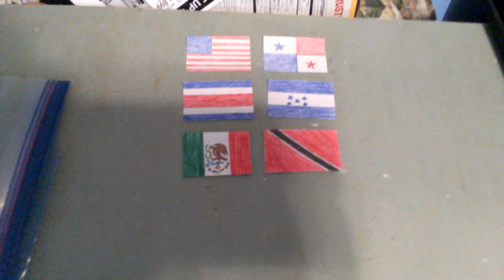Revised CONCACAF October World Cup Qualifying Predictions.